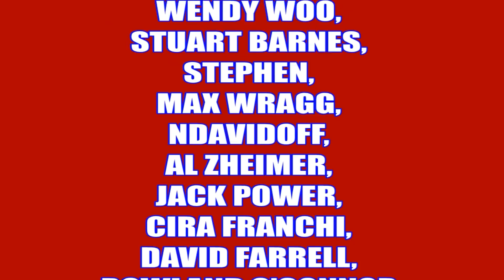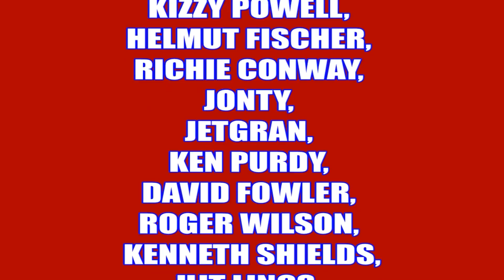The Rare Times These Losers Are Winners. ShitWeasel Of The Week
Graham B

Tara M
G Moore
Kevan H
Ed Birm
William
D eath to the eu
Kenneth B
Michael L
Chloe W
Callum S
ed
chuck MOrris
D  Welch
Christopher L
David T
Jacqueline
Tony H
Pete
jovk
Stephen W
Newspaniard
Selwyn R
Trilicas
Tim C
Tony D
Stewart b
Andrew M
Lisa L
Tim C
Elis G
Simon B
Jump Dawg
Mr Charles A O
Mark S
ex-youtuber
Freedom
Matt A
Kizzy
Gizwop
Garry
Ian B
Simon T
Gavin
Billie P
Tragic Vison
LoftyWiseman
Downwithdata
The BobaSoul
Sir Chap
Robert P
11bravo crunchie
David M B
Matt A
Nick M
Selwyn R
Tony D
Alexander J O
Helmut F
Dennis A
Mavic 2
808artemis
D ead Grubber
Angela T
Road K ill Cafe
Tom H
Chris D
KDL